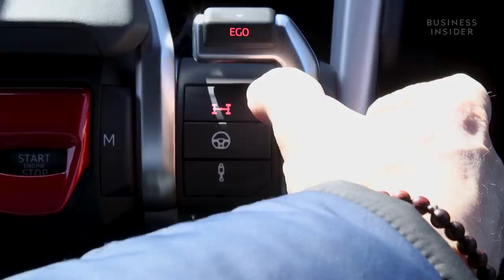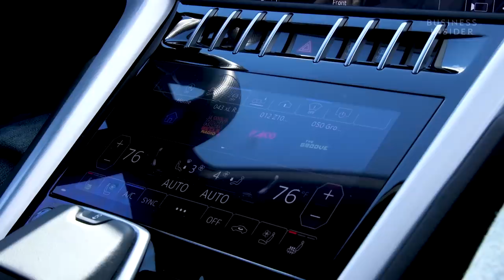Can The Lamborghini Urus Act As A Normal Family SUV? | Real Reviews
Lamborghini made its first SUV since 1986 — the Urus. It's labeled as a "super" SUV. With supercar-like performance, we reviewed the Urus to see if it still holds up as a practical SUV.